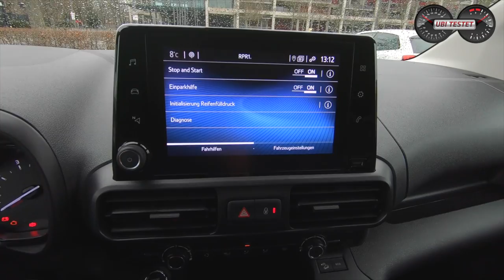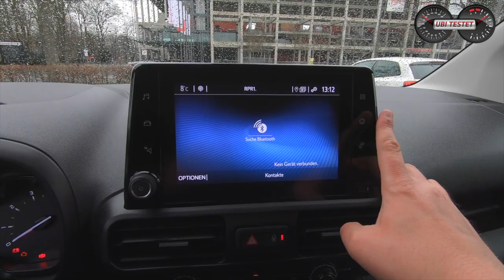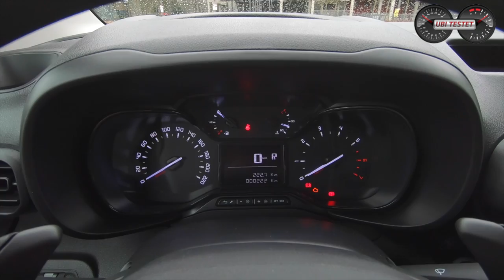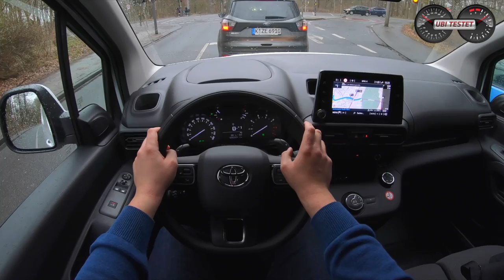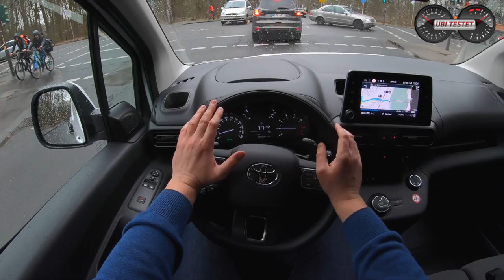2020 Toyota PROACE CITY - Handwerker's best friend 🛠 | Review - Test - Fahrbericht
Heute fahre ich für Euch da draußen erstmals eine echte Nutzfahrzeugversion. Der neue Toyota PROACE CITY. Der 2020 Toyota PROACE CITY basiert auf der EMP2-PKW Plattform des PSA Konzerns und ist im Grund ein Klon von Citroen Berlingo, Peugeot Rifter und dem Opel Combo Life.
Doch wie fährt sich so ein echtes Nutzfahrzeug im Jahr 2020 eigentlich?
Wäre das vllt sogar etwas für den privaten Einsatz?
Eine echte Alternative für Campingfreunde, die den Wagen so wieso umbauen möchten?!

Toyota PROACE City 1.5d
1,5l 4-Zylinder Turbodiesel
130 PS - 300Nm

Listenpreis Testwagen: 27.425 Euro Netto exkl. MwSt

Kamera: Matthias Gill

Moderation: Matthias Gill

Toyota ProAce City:
Kraftstoffverbrauch kombiniert Daten lagen zum Zeitpunkt der Berichterstattung gemäß Herstellerangabe noch nicht vor.